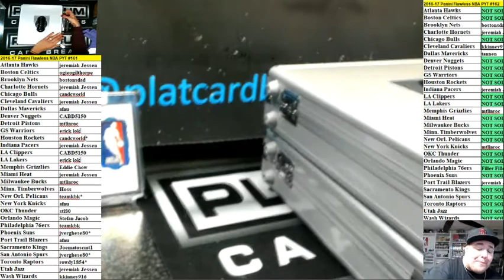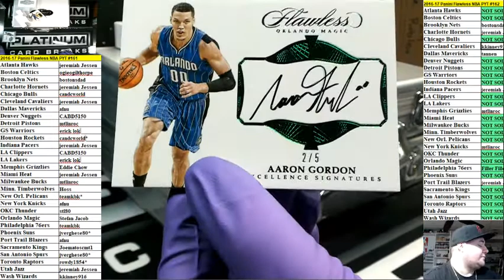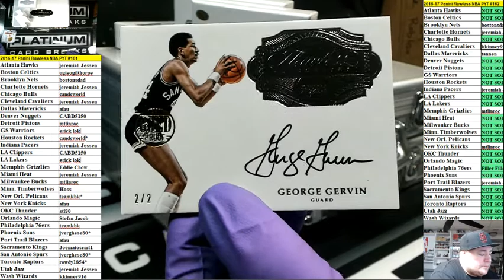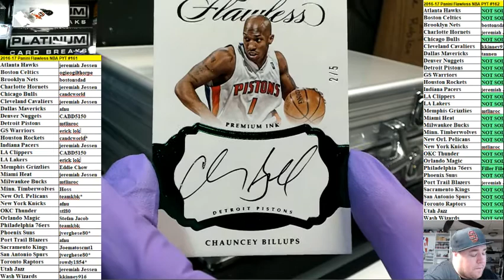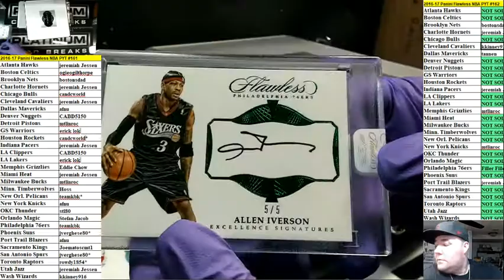2016 17 Panini Flawless NBA PYT #161